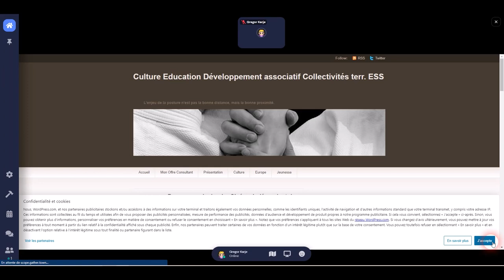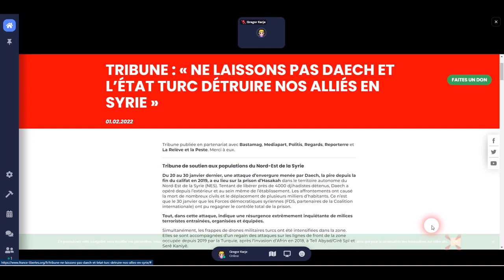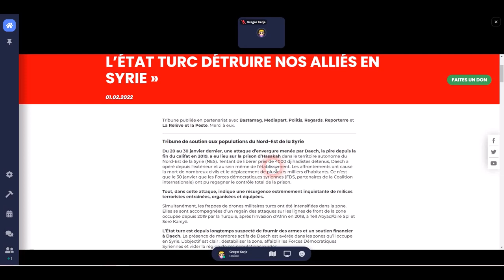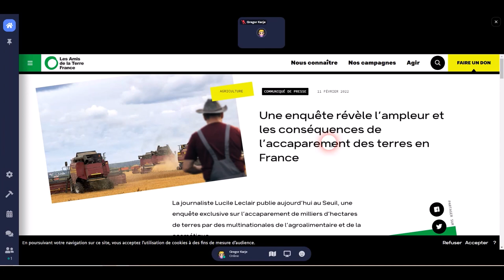Place des Libres citoyens - Revue de Presse Février 2022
Pour accéder au contenu, dans le métavers 2d de Gather town, créez vous un avatar via le lien suivant, accessible d'un pc ou d'un téléphone mobile